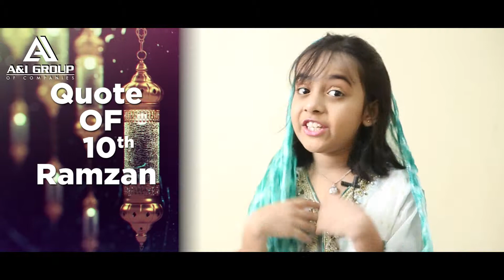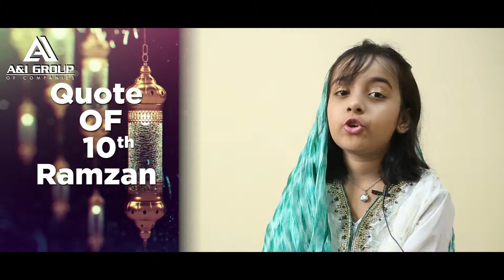RAMADAN MUBARAK with MINAL SHAHAB SEASON 2 Day 10